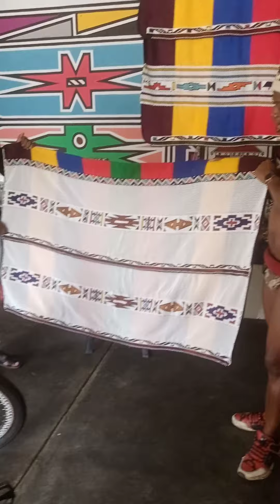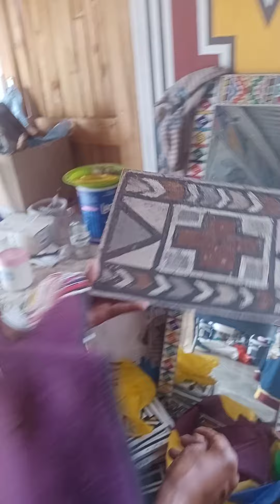Mam Sophie Mahlangu's interview at Kamarafiri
Africa meet Mam Sophie Mahlangu the Ndebele Art Painting artist whose doing ana amazing work through her hand. You will see the bicycle that she did with beads. She's the inspiration trust me.